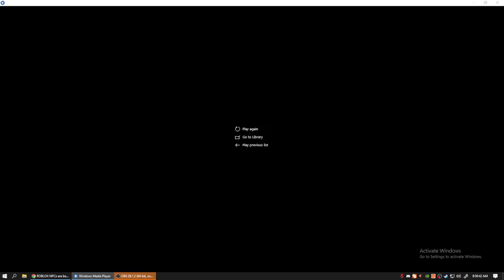Trailer Minecraft NPC`s Are Becoming Smart! (Credits to GroovyDominoes52)